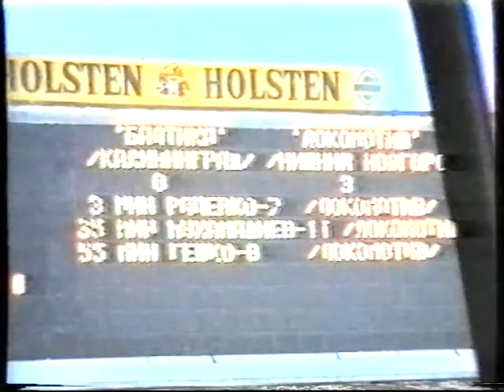Гимн футбольной команды "Балтика" (г. Калининград , март 1996 год) _S-Video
Особое спасибо за предоставленные архивные VHS записи передачи "Мир Денди":

- Артуру Лапуриньш
- Александру Солоновичу

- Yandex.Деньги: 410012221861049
- QIWI: по нику - INQUISITORALEX